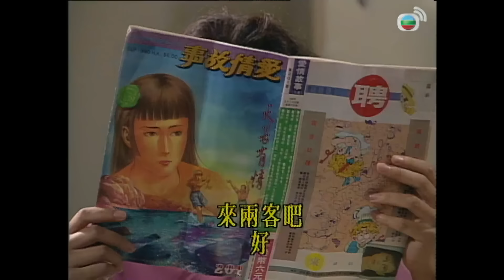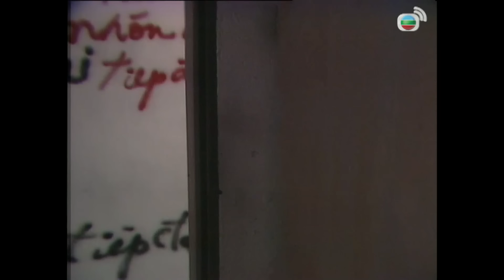【黎明 溫兆倫TVB劇】 今生無悔 05/40 ｜ 周海媚、邵美琪、楊美儀、劉兆銘 | 粵語中字 | TVB 1991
The Breaking Point《今生無悔》(黎明、溫兆倫、周海媚、邵美琪、楊美儀、劉兆銘主演 ): 四十集時裝劇「今生無悔」道盡了人的性格與命運的關係。在同一環境之內，會緞練出不同性格的人；而人的性格，卻往往影響他一生的遭遇和命運。有人但求目的不擇手段。結果弄至心力交疲；有人卻能緊執宗旨，依良心做事，終能扭轉乾坤，主宰命運。劇中主角程朗（黎明飾）自小被父程孝全（劉兆銘飾）送往寄宿學校，養成反叛不羈性格，後更離家往台灣朗蕩去。朗妹程虹（楊美儀飾）見父兄不和，借邀朗回港參加畢業典禮為名，希望能一家團圓…...